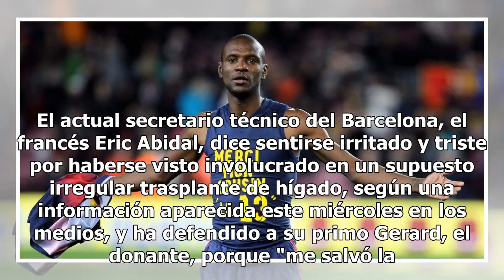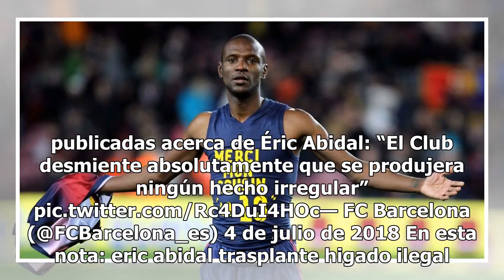¡Abidal fue acusado de recibir un trasplante ilegal!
El actual secretario técnico del Barcelona, el francés Eric Abidal, dice sentirse irritado y triste por haberse visto involucrado en un supuesto irregular trasplante de hígado, según una información aparecida este miércoles en los medios, y ha defendido a su primo Gerard, el donante, porque "me salv...